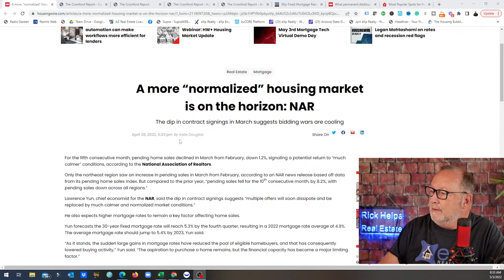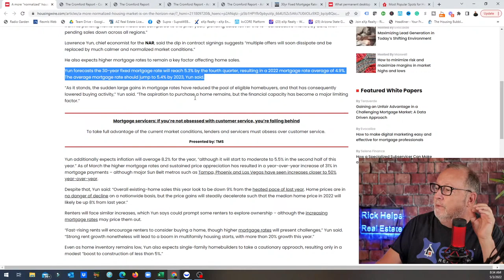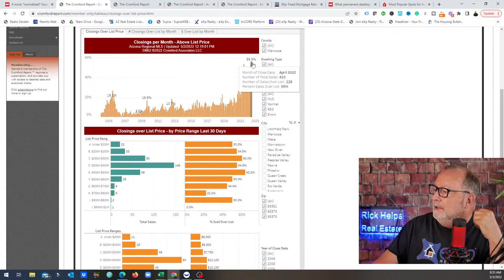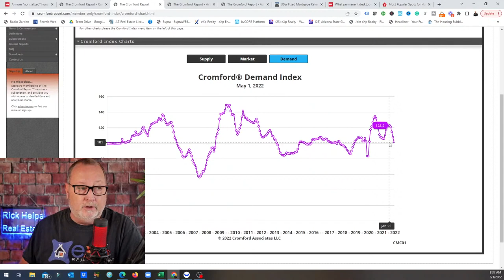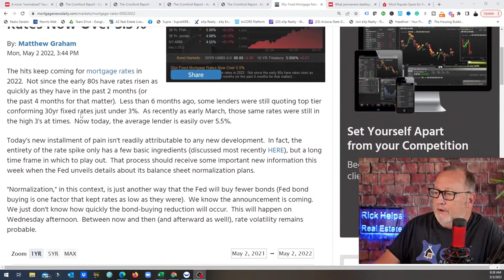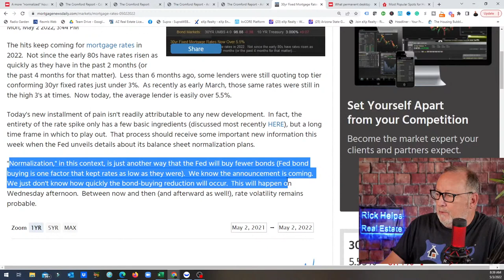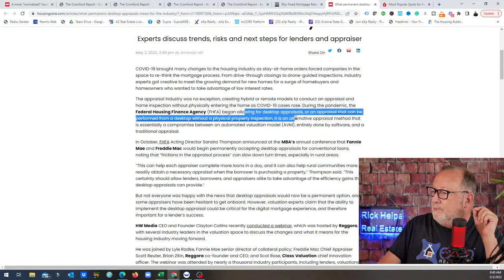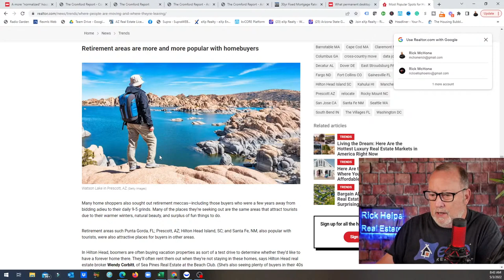Maybe?.... | Arizona Real Estate Market Update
It kind of feels like sales are slowing but when we take a closer look it is not as slow as perceived.
Listings are increasing but some areas are rather brisk.

Rick McHone
Realtor with EXP Realty
l
Learn about EXP Realty